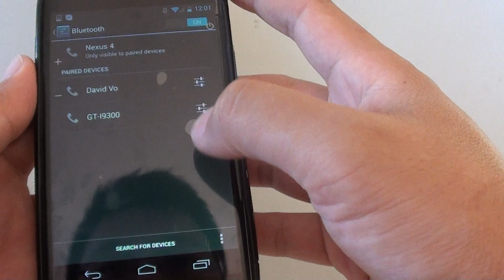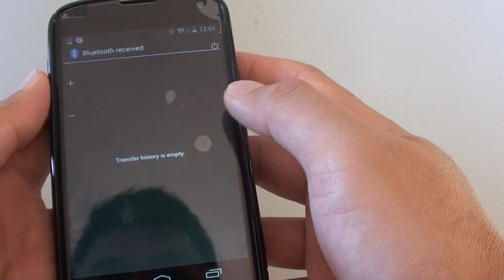Google Nexus 4: How to Delete Bluetooth Downloaded Files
Learn how you can delete bluetooth downloaded files on the Google Nexus 4.